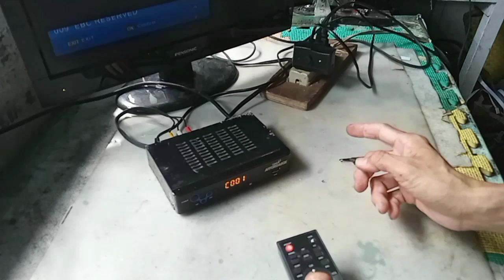PAANO I REPAIR REMOTE GMA AFFORDABOX